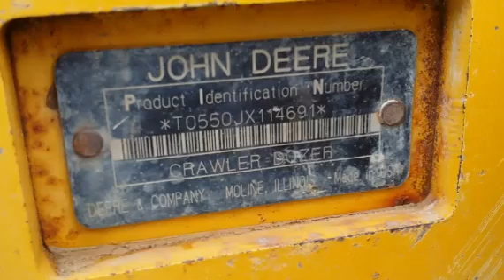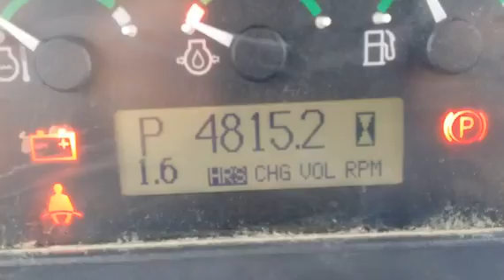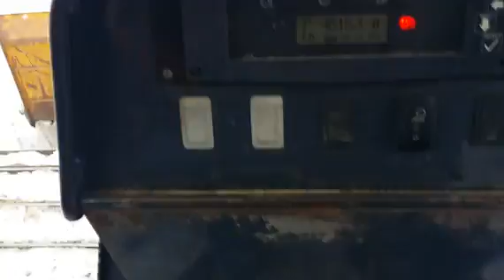2005 DEERE 550J LGP For Sale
Title: 2005 DEERE 550J LGP For Sale

Description: Rops, Winch, Good bottom, Watch video online...Category: Crawler